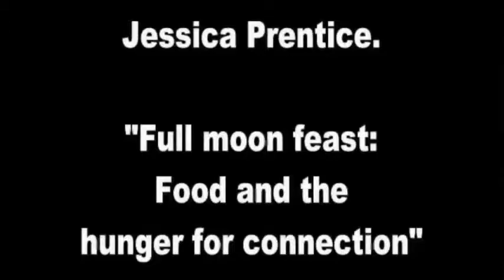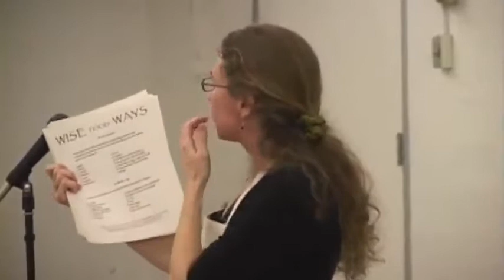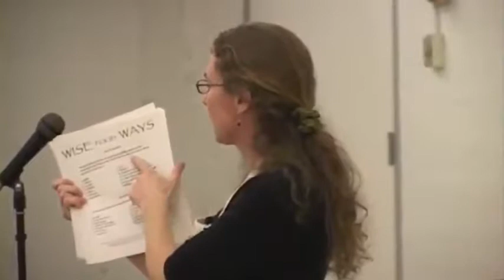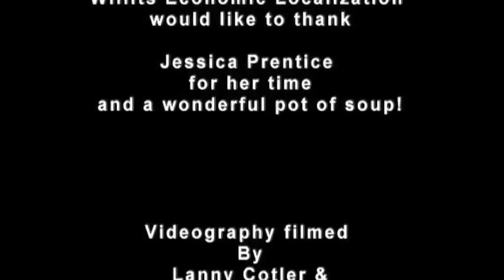Full Moon Feast, Jessica Prentice WELL Event 2008.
Full Moon Feast, Jessica Prentice, In Willits, California 2008
Willits Economic Localization (WELL) event with San Francisco chef Jessica Prentice talking about local food healthy cooking.  Introduced by Gloria Decater Live Power Farm Covelo California.

Archive Upload Previously broadcast on WCTV channel 3 and uploaded to our vimeo Channel

Video produced using camera equipment/Studio of Willits Community Willits Community Television Inc. is a non-profit Public, Educational, and Governmental access video provider in Willits (The Gateway to The Redwoods), in Mendocino County, Northern California.   Willits Community Television (WCTV) is based in the Old Carnegie Library in Willits California

Video filmed with Sony VX2000
Edited on Final Cut Pro, and Tweaked in 2017 by Pistachio Films LLC on Adobe Premiere Elements 10